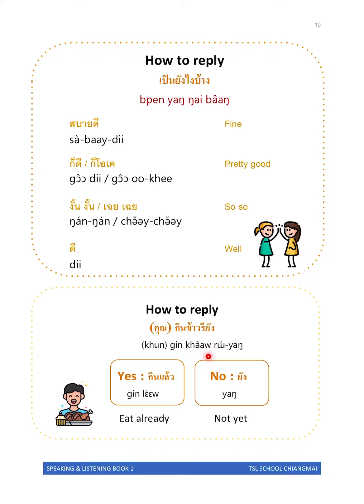Listening ans Speaking Book 1: Page 10